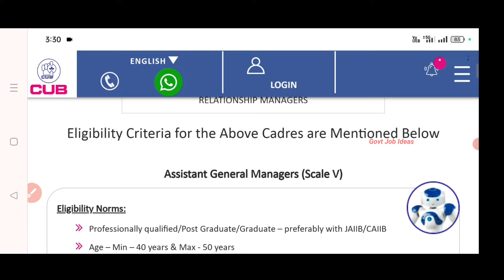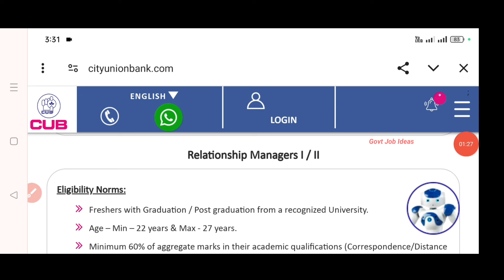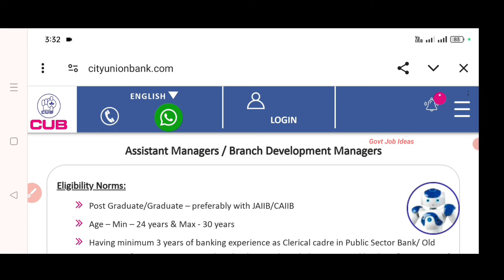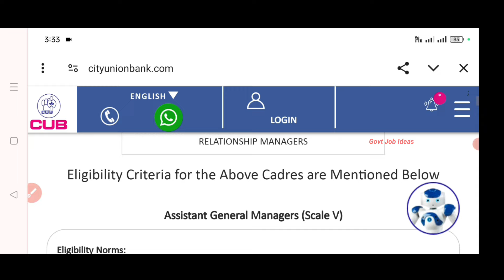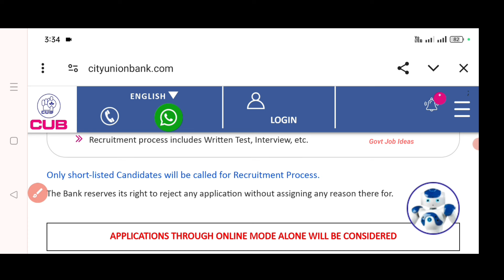🎯800 Vacancies |💯City Union Bank Recruitment | Salary-30000 | Freshers Apply | No Fees | TAMIL..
City Union Bank Recruitment..